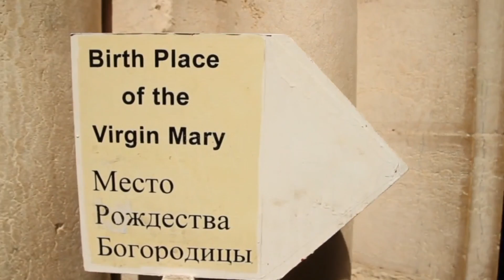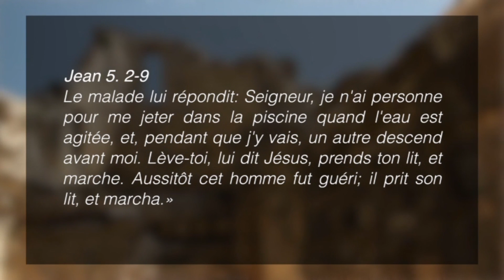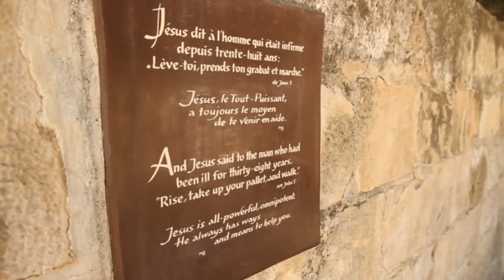L'Heure de la Bonne Nouvelle-2013-07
Saison 2013
Émission No.07
Thème de la Saison 2013: Sur les traces du plus Grand Personnage de l'histoire
Vox Populaire: Croyez-vous aux guérisons miraculeuses ?
Message: Plus fort que le désespoir
Message: La Parabole du bon Samaritain
Appel: Venir à Jésus pour être délivré de la culpabilité
Témoignage: Christine Desmarais
Artiste: Laura Gagné
Chanson: Qui est-Il ?